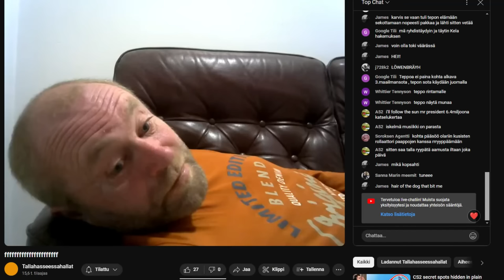Hurja Skeittaaja Riitelee Vartioiden Kanssa